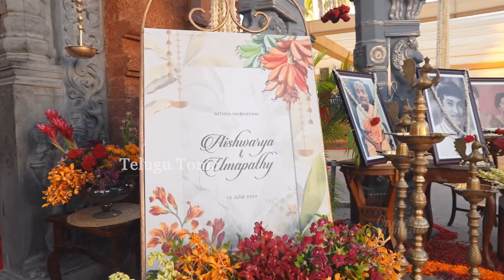అర్జున్ తన కూతురు పెళ్లిని ఎంత ఘనంగా చేసాడో చూడండి 😍 | Actor Arjun Daughter Aishwarya Marriage Video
Watch : అర్జున్ తన కూతురు పెళ్లిని ఎంత ఘనంగా చేసాడో చూడండి 😍 | Actor Arjun Daughter Aishwarya Marriage Video | Telugu Tonic

 Stay Updated! 🔔

Telugu Tonic is one Destination For All Kind Of videos in Telugu Such As the Latest Telugu News And Tollywood News Updates,